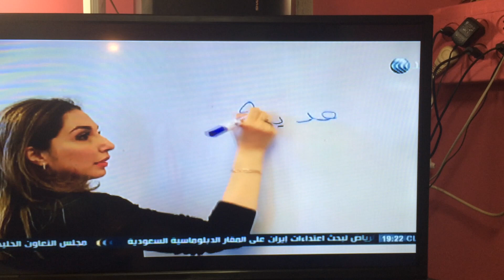نوافذ -الغد العربي يستضيف مريم مشتاوي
مريم مشتاوي كاتبة وشاعرة لبنانية مقيمة في لندن